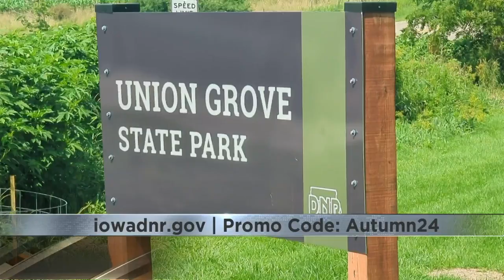Campers can earn a free night at Iowa State Parks